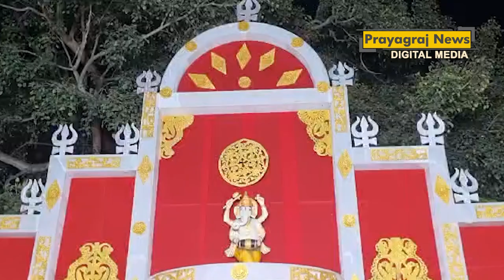प्रयागराज के खुल्दाबाद का दुर्गा पंडाल